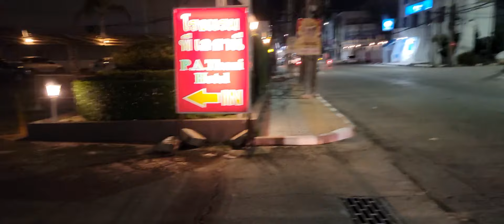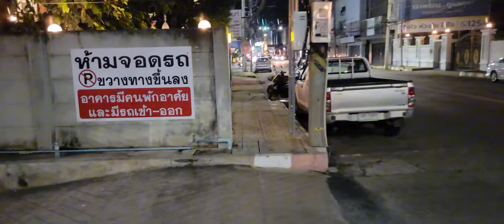la Thaïlande ne dort jamais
La nuit selon son envie on peut à n importe qu'elle heure sortir acheter quelques victuailles les seven eleven et autres mini Bic c étant ouvert h24